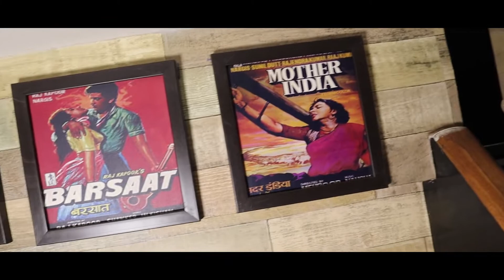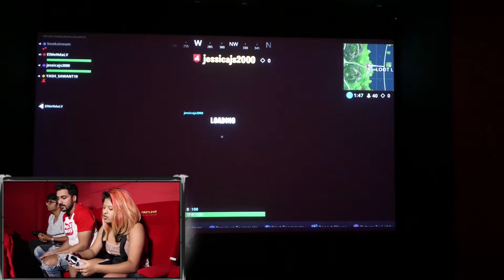PLAYING FORTNIGHT AT MY PRIVATE THEATRE .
*special thanks to YASH SAWANT FOR HELPING  - instagram - yashsawant19
* location FIRSTLOOK PREVIEW THEATRE